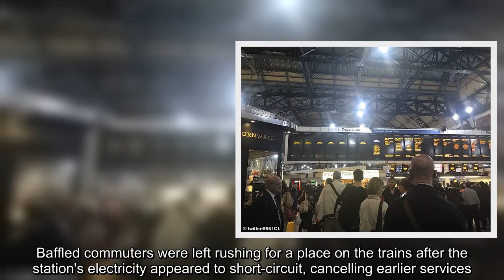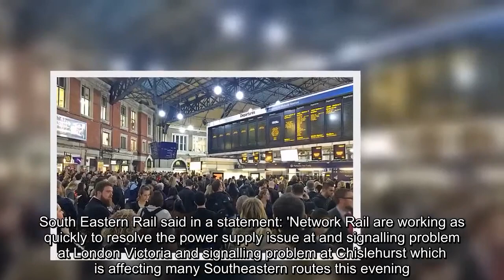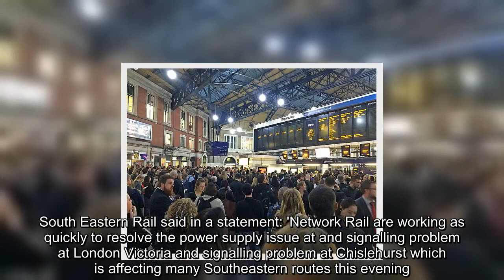Passengers faint and thousands more are stuck as huge power cut causes chaos out of London Victoria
Mass confusion swept through Victoria Station this evening after a power failure wiped boards of travel information and caused widespread cancellations. The electric failure also caused major delays which will run until the end of the service on Tuesday evening, as passengers reported people 'fainting' on 'overcrowded' services. Baffled commuters were left rushing for a place on the trains after the station's electricity appeared to short-circuit, cancelling earlier services. Southern Railway, Southeastern, Thameslink and Gatwick Express were all reporting cancellations and delays of up to 45 minutes on Tuesday. Passenger Polly Perkins said people had passed out.She said on Twitter: 'Sitting in between Victoria & Brixton for past 30 min on an hour late train. 'People fainting because of overcrowding.'What is going on?'  Meanwhile, Passengers described the situation as 'chaos'.Stephen George tweeted: 'When Victoria Station stops functioning, Network Rail and South Eastern Railway need to be completely torn up and reimagined. Chaos.When will you admit that transport in the south east is awful? Not to mention that Thameslink still doesn’t go to Maidstone. ' Sam Burnett said: 'Victoria Station this evening is like that dream where 3,000 of the people who hate you the most in the world are trying to stop you getting on a train. ' Tracks between Croydon and Victoria caused cancellations and delays, Southern Railway said.Despite lines being open normal service will not resume until tomorrow, it is believed. South Eastern Rail said in a statement: 'Network Rail are working as quickly to resolve the power supply issue at and signalling problem at London Victoria and signalling problem at Chislehurst which is affecting many Southeastern routes this evening.